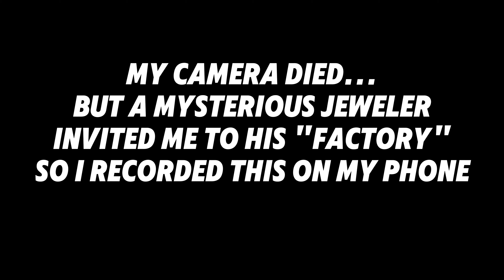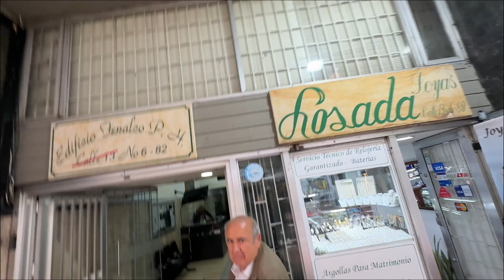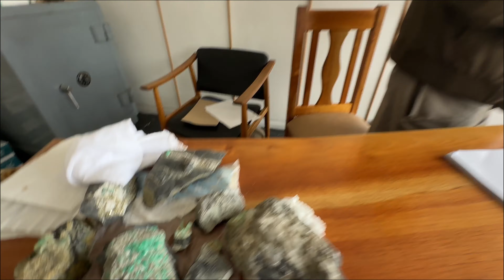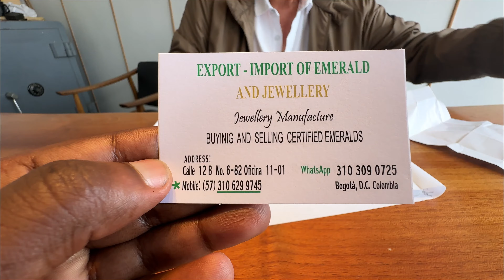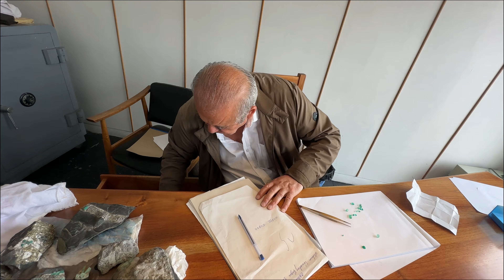LOST AND AFRAID IN BOGOTA COLOMBIA 🇨🇴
Y'all asked me for longer videos so here it is!

In this gripping episode, join me as I navigate the unexpected twists and turns of Bogota, Colombia's vibrant capital, after finding myself completely lost.

This isn't just a travel vlog; it's a real-life adventure and a survival guide for anyone who finds themselves disoriented in an unfamiliar city. I'll share essential tips on staying safe, finding help, and using local resources to find your way. Plus, get insider advice on must-visit spots and cultural etiquette that could save you from tricky situations.

Whether you're a seasoned traveler or planning your first trip, this video will equip you with the knowledge and insights needed to navigate Bogota confidently. Don't miss my personal encounters with local heroes, nerve-wracking moments, and the unexpected friendships forged in the heart of Colombia.